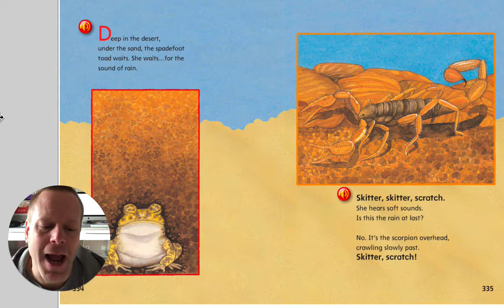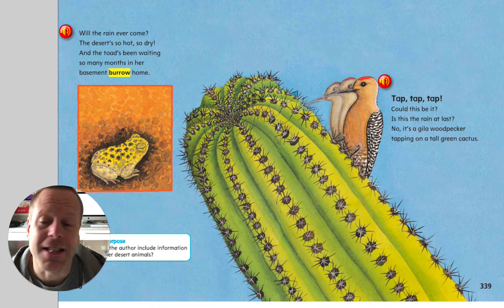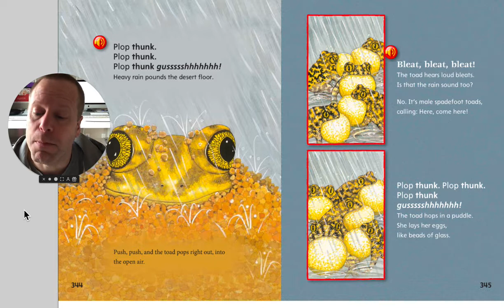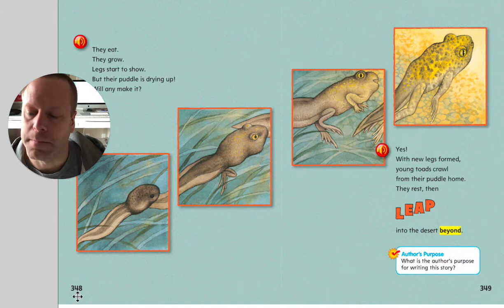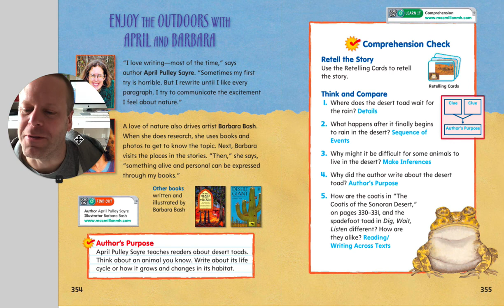3:9 Read Aloud Dig Wait Listen